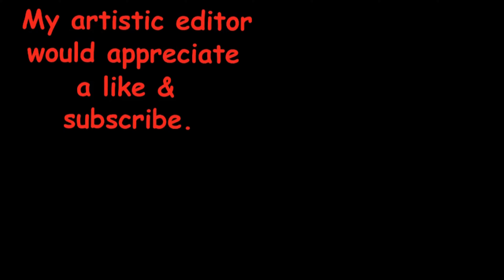Forest Kingfishers diving and hanging out around birdbath - Australian Birds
Forest Kingfishers are beautiful.  They also dive at speed!  They have these white spots in front of their eyes that make them look cartoonish from front-on.  From what I've seen, this is rare footage of these amazing birds.

At about 7 minutes in the Kingfisher's head moved so quickly tracking an Australian hornet it looked like a glitch in the matrix or the video.  I included a slow-motion of this at 1/4 speed and it's head still moves crazily fast.

The thumb image is three frames from a single dive cut together.  What do you think?  Good effect or confusing?  Did anyone think three birds were diving in a line at the same time?  I hope not.

Cheers.